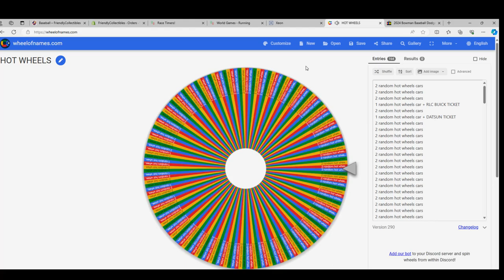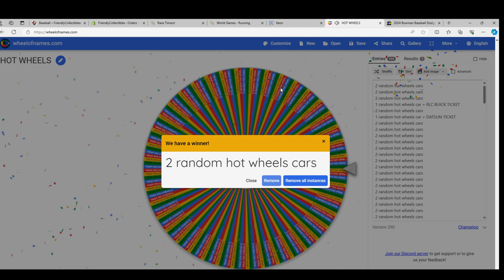Josh B's Hot Wheels